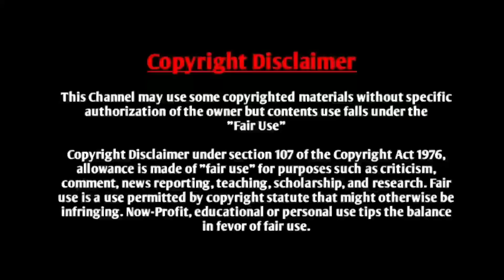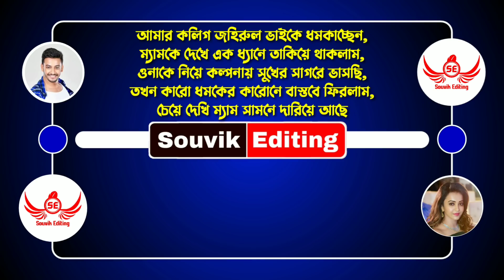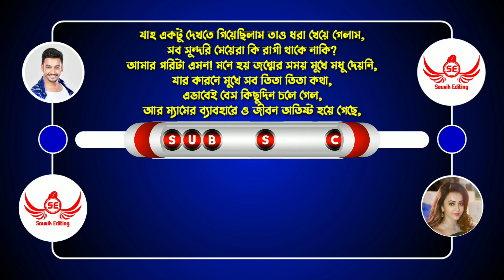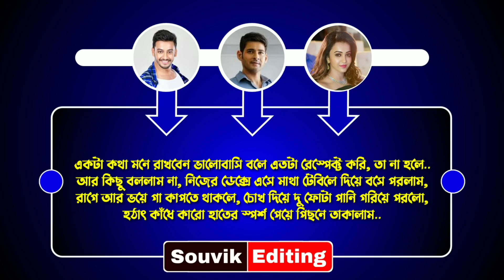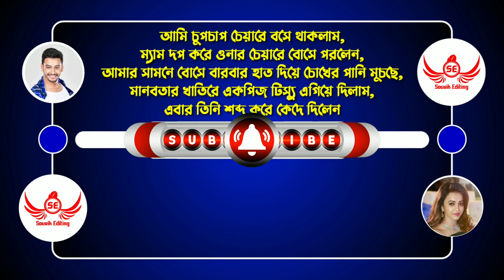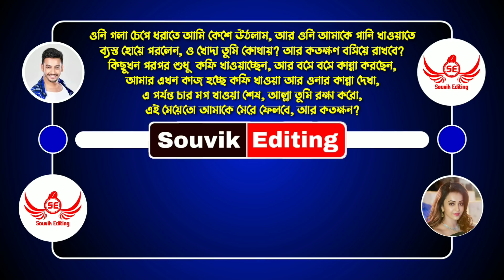বসের মেয়ের সাথে প্রেম - ২৩ পর্ব // A Social Love Story // Ft: সৌভিক, অভিনন্দা, +3 // Souvik Editing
◆ Voice : সৌভিক - অভিনন্দা - দেবলীনা - জয়ন্ত - শঙ্খদীপ

◆ Special Thanks : Avinanda, Debolina, Jayanta, Shankhadip

◆ Script : Collected

◆ Script Edit : Souvik

◆ Audio Mixing : Souvik

◆ Thumbnail Edit : Souvik ( Me )

◆পর্ব লিংক :-